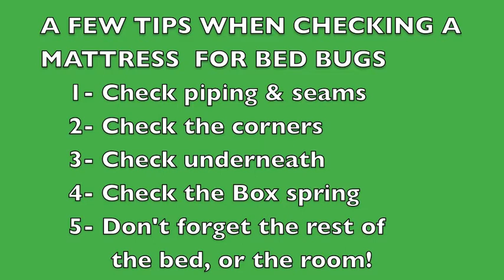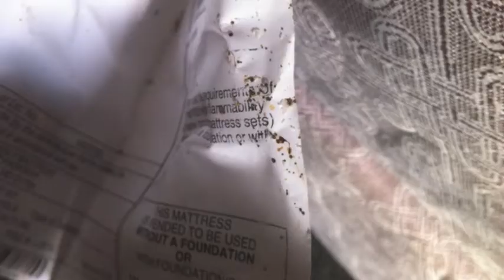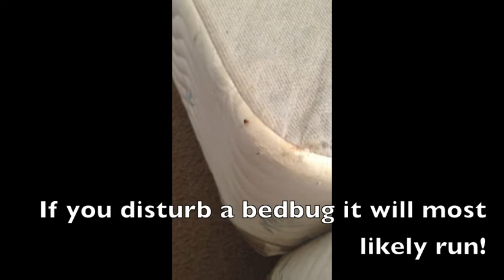Technique to Check The Mattress & Bed For Bedbugs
I took a recent trip without the bed bug detection dog. I realized how daunting a task searching the room for bed bugs is without the aid of the dogs nose. It also illustrated to me that checking the room for bed bugs can mean many different things to different people.  Here are my thoughts on how to go about checking the mattress for bed bugs.  Of course that still leaves the rest of the room to consider.
This movie was made to support an article